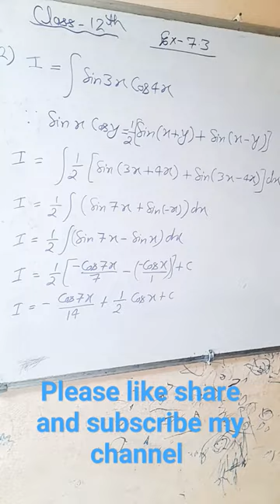Jai Mahakali Maakali song ncert maths class12th ex7.3 integration